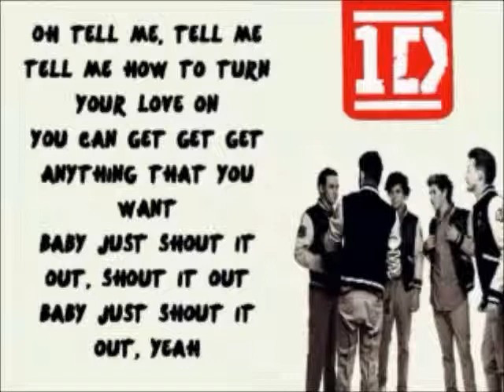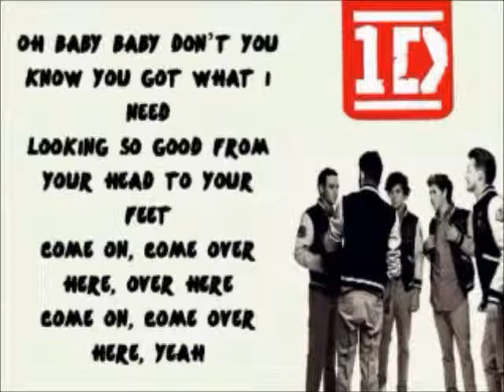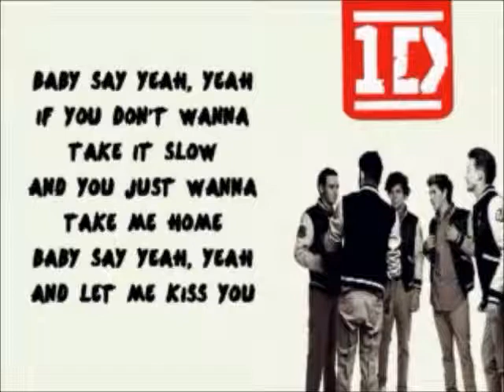One direction kiss you letra